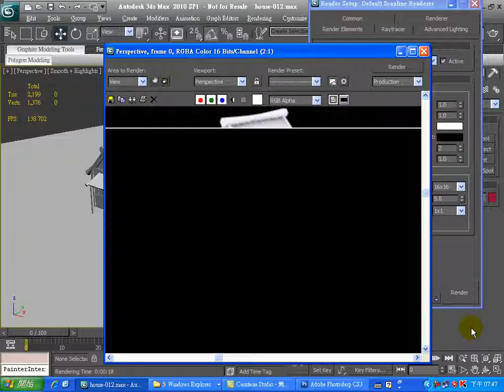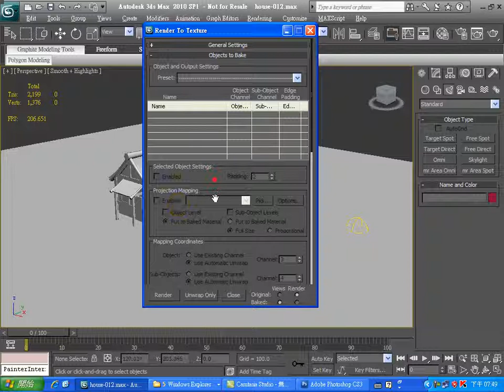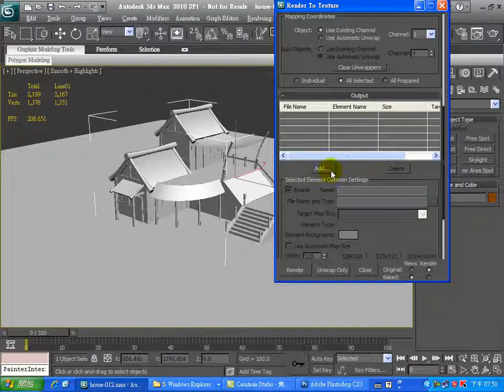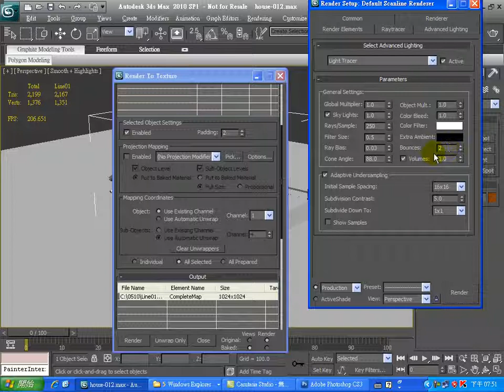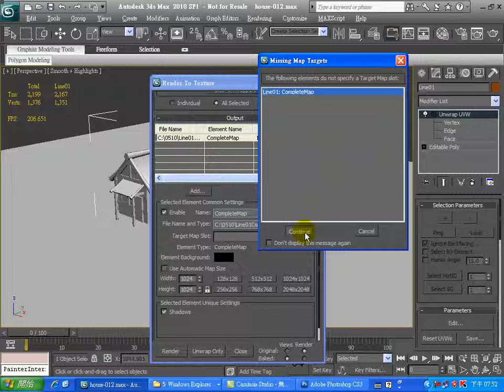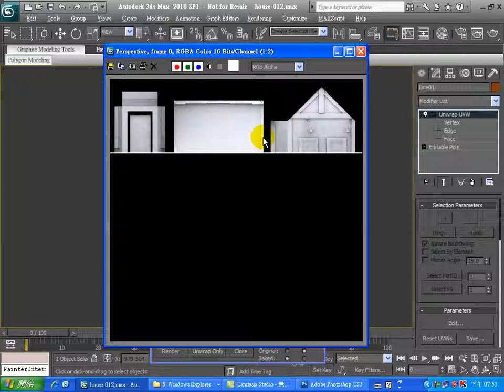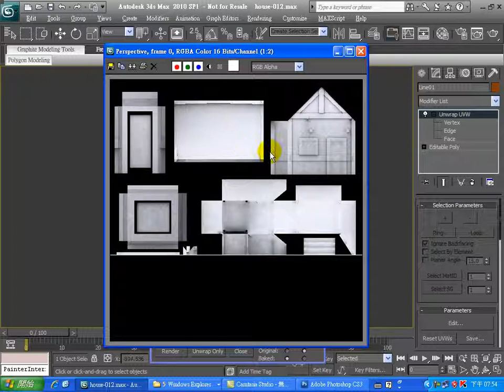house 026 ao 2